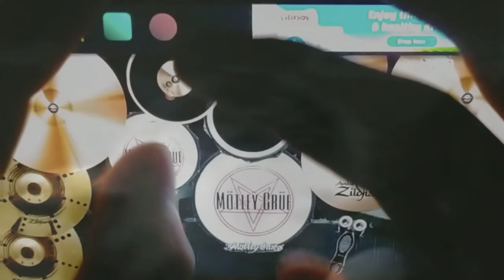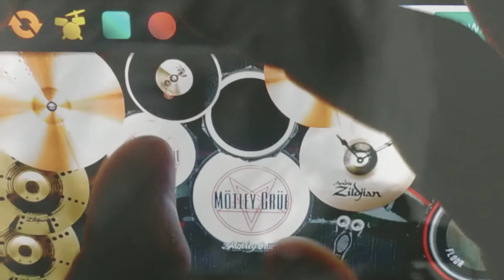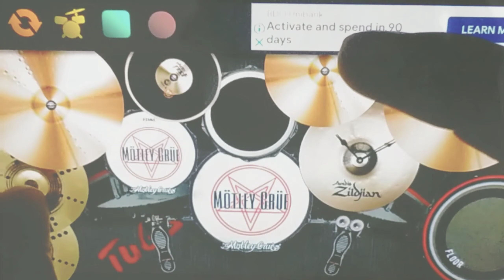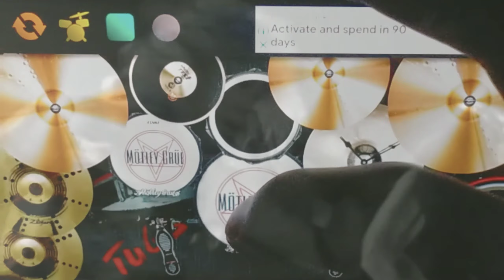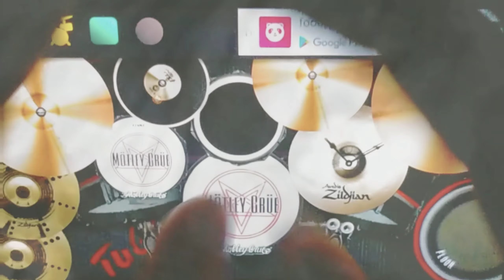kickstart My Heart//Mötley Crüe// Drum cover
Album: Dr Feelgood (1989)